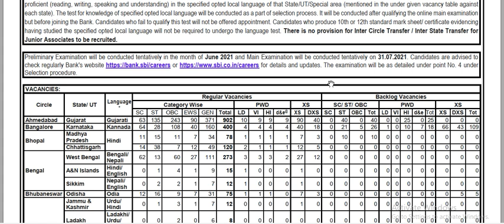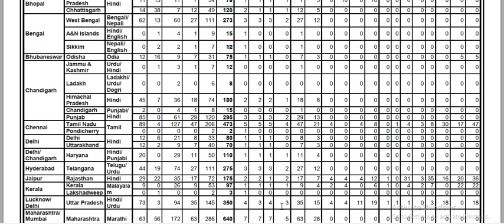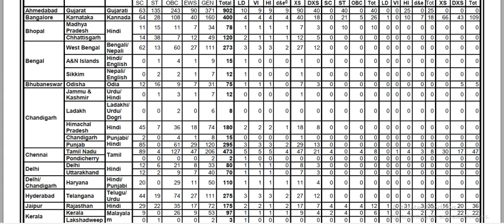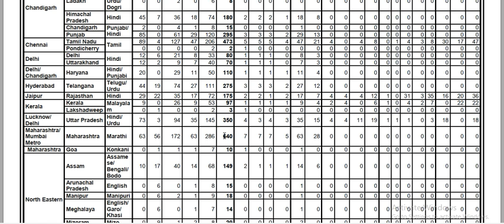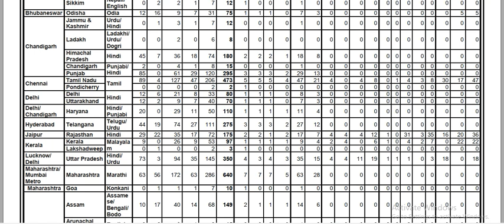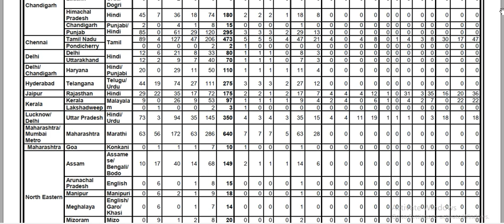SBI Clerk safe State low Cut-Off State